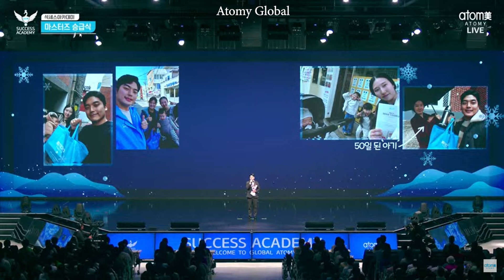박승훈 Park Seung hoon, New Diamond Master, Atomy Korea, August 23 2024 Success Academy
New Diamond Master Promotion Ceremony, Atomy Korea, August 23 2024 Success Academy

If you want to know more about Atomy Business, please

Diamond Master Promotion Ceremony, Atomy Korea, August 23 2024 Success Academy,
Atomy Promotion Ceremony, Diamond Master Promotion Ceremony,
애터미승급식, 다이아몬드마스터 승급식,2024년 8월 23일 석세스아카데미, 승급식 및 승급소감,

박승훈, 박승훈DM,
저희는 동네에서 유명한
애터미 부부입니다!,
박승훈 다이아몬드마스터,
Park Seung-hoon, Park Seung-hoon DM,
We are the famous
Atomy couple in the neighborhood!,
Park Seung-hoon Diamond Master,
박승훈 Park Seung hoon,

Atomy implements a binary system, meaning that Atomy members must develop 2 groups, left and right. A person is said to have attained the rank of Diamond Master when he or she has at least 2 Sales Masters on both his left and right group.

If an Atomian succeeds in helping at least 2 members in the left group and at least 2 members in the right group become Sales Masters in one cycle, he or she is said to meet the qualifications to become a Diamond Master.

Every month there are 2 cycles, the first cycle starts from the 1st to the 15th of each month. The second cycle starts from the 16th to the end of the month.

If an Atomian meets the Diamond Master qualification in 2 cycles a month, he will earn an income of around USD 4,000 to USD 10,000.

New Diamond Master Promotion Ceremony, Atomy Korea, June 14, 2024 Global Success Academy